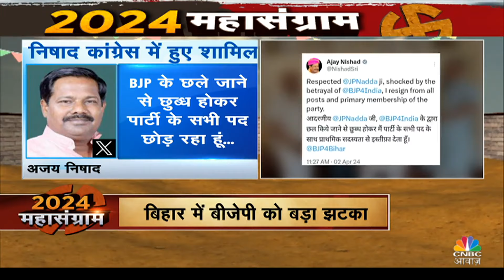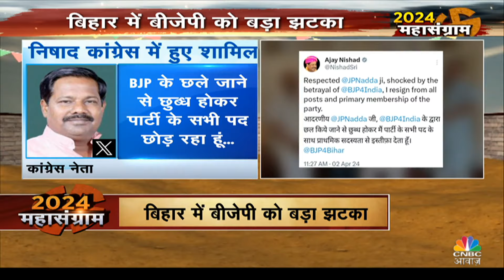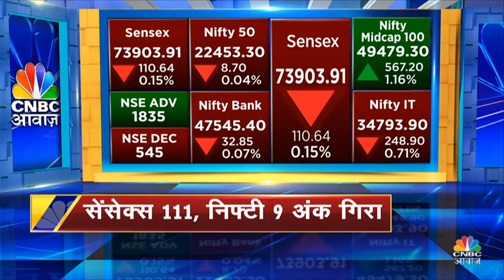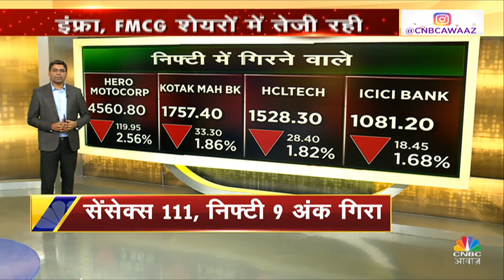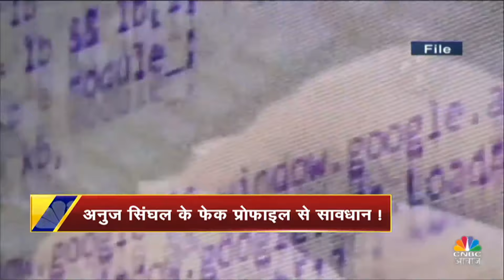Top News Today: आज की बड़ी खबरें विस्तार से | Top Headlines Today | Awaaz Samachar | Business News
n18oc_politics